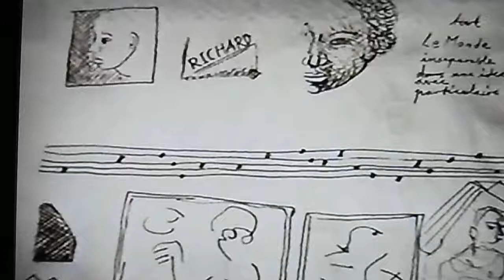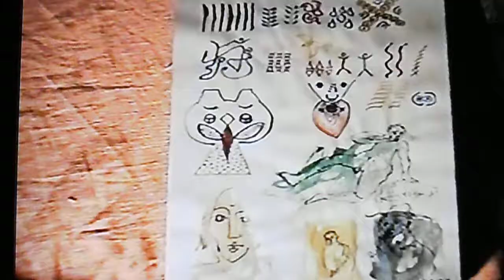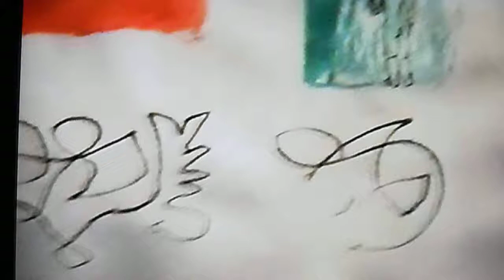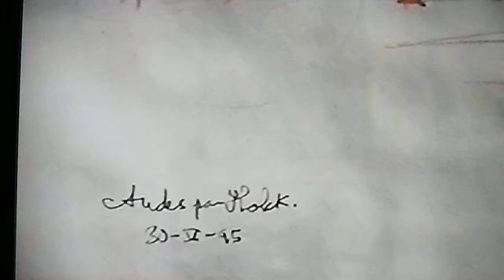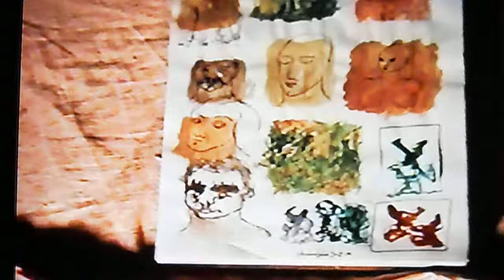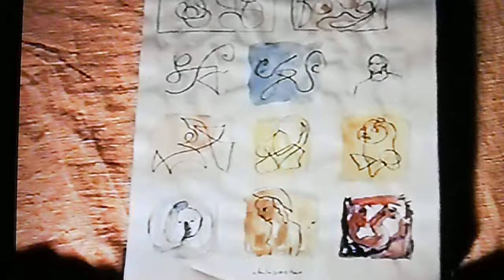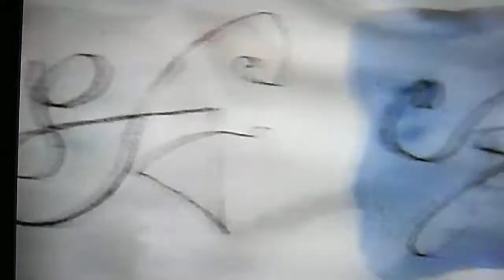HOLCK AKVAREL 3-5 -1995 PARIS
Maleren Henrik S. Holck   dokumenterer her arbejder på papir, sommeren 1996 Paris
The Painter Henrik S. Holck shows works on paper from paris , summer 1996

See More, write:    HOLCK AKVAREL PARIS